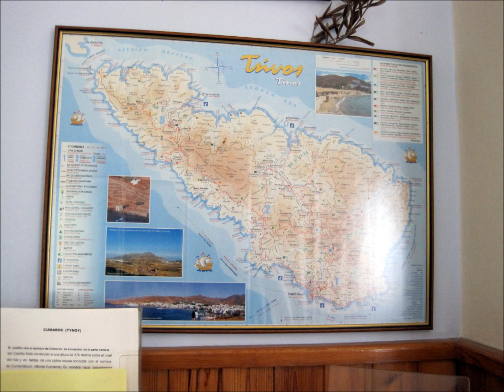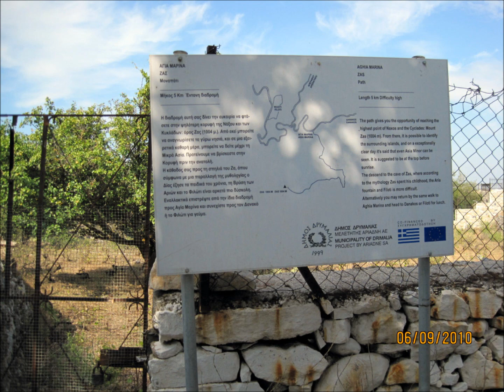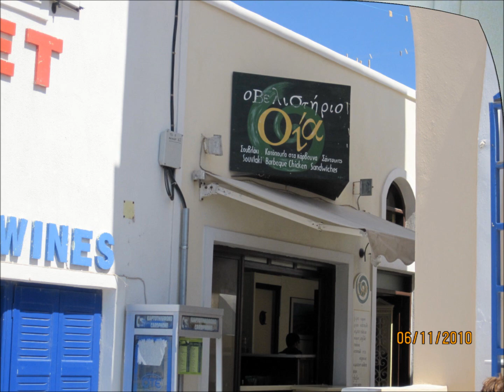Greece vac net June, 2010.wmv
Reflections from Victor and Susan's hiking vacation in Greece  -  June 2010